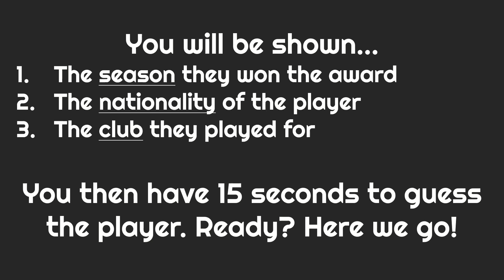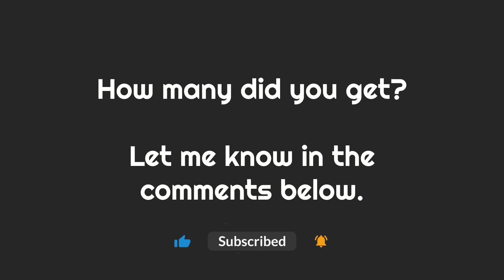GUESS the Player QUIZ - 2000s PLAYER OF THE SEASON Premier League Edition 🏆⚽❓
Guess the 2000s Premier League Footballer. They are all players that won the Premier League Player of the Season in the 2000s. There are 10 seasons to guess the winner for. See how many you can get right and challenge a friend.

Let me know how you many you got in the comments below.

I will upload future videos and quizzes. Please let me know any requests for content in the comments.